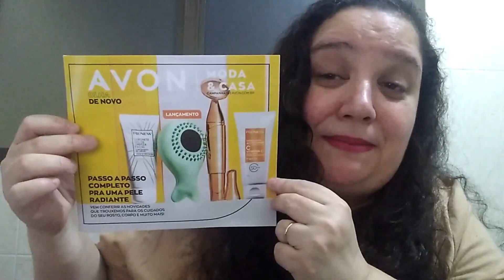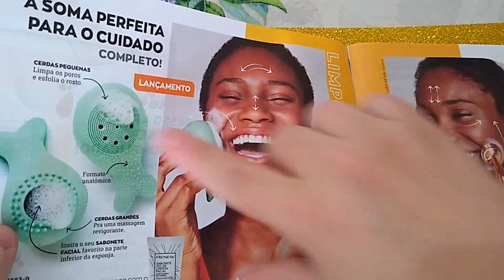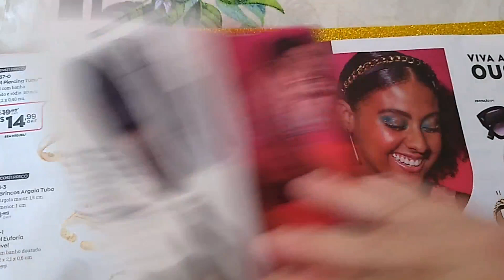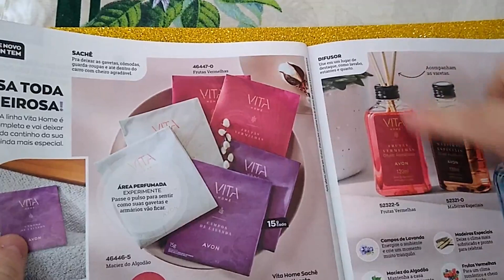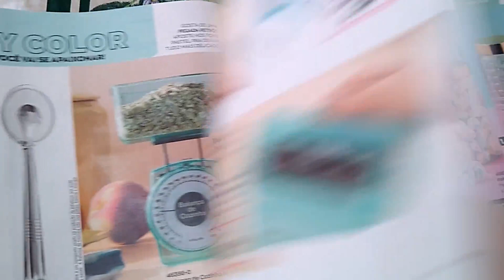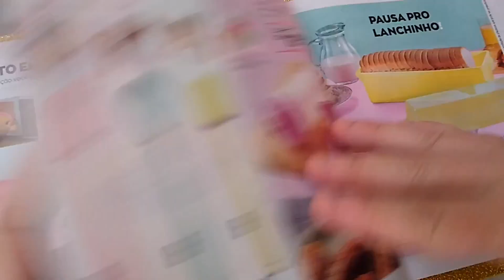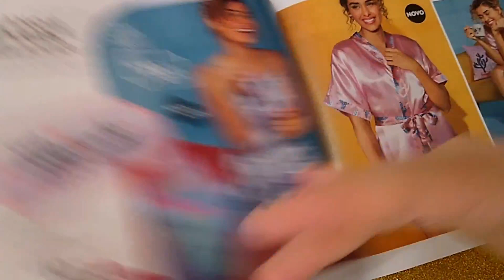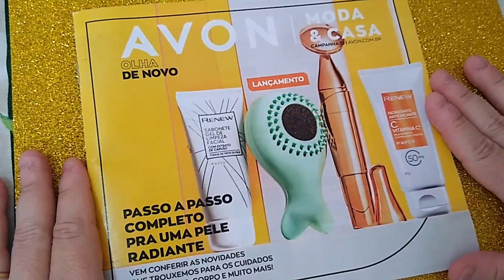#690 AVON 2022 | CP.10/2022 | MODA&CASA | DIA DAS MÃES COMENTADO POR CRISTINA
Curso para aprender a  Fazer SABONETES CASEIROS.
Faça o curso, venda para seus cliente e lucre mais!
MINHA LOJA DIGITAL - MERCADO LIVRE - C&C CRISTINA COSMÉTICOS.
= EM BREVE TERÁ MALETA AVON BBB22 + KIT 30 MAKES OU COM KIT 53 MAKES, AGUARDEM!

COMPRE COMIGO A SUA NOVA MALETA AVON BBB22 RECHEADA DE PRODUTOS AVON!
COM KIT 30 MAQUIAGENS AVON + BRINDES + FRETE GRÁTIS
LOJA DIGITAL AVON CONECTA - C&C CRISTINA COSMÉTICOS | BBB22 |

- Bem-vindo + Juliette: JULIETTE15
De: 08/06/2021 Até: 30/06/2022.
XXXXXXXXXXXXXXXXXXXXXXXXXXXXXXXXXXXXXXX
- Bem-vindo(a) 1ª COMPRA NO SITE:   BV15CONECTA
De: 01/10/2020 Até: 30/06/2022.
XXXXXXXXXXXXXXXXXXXXXXXXXXXXXXXXXXXXXXX
- Moda & Casa:   MODACASA10
De: 07/01/2022 Até: 31/01/2022.
EUDORA - COMPRE COMIGO.
REVISTA CP.21/2022
JEQUITI - COMPRE COMIGO.

[ MÊS JANEIRO/2022 ]
CUPONS VÁLIDOS:
- Bem-vindo + Juliette: JULIETTE15